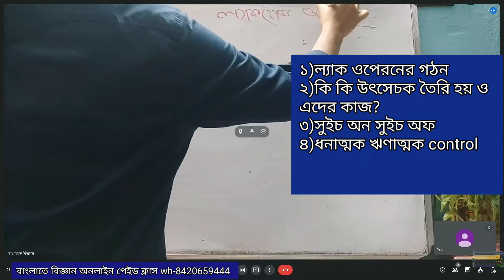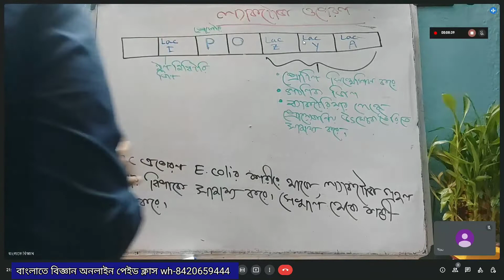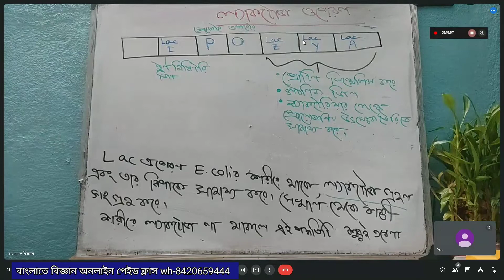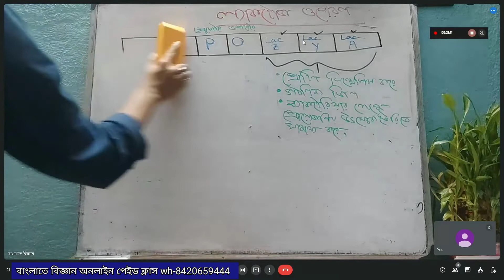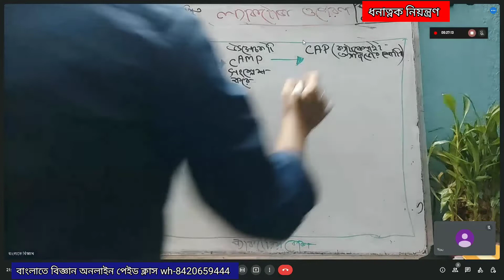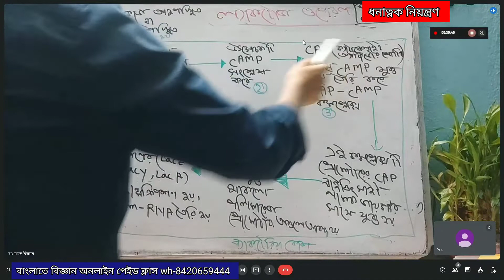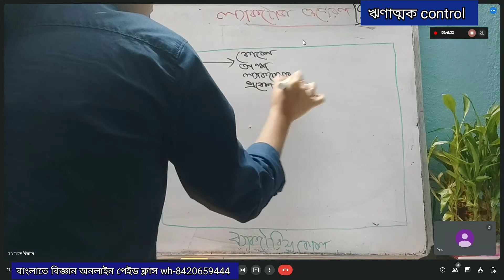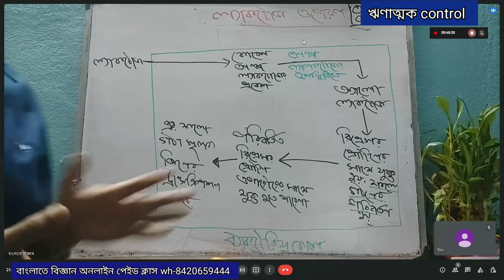ল্যাক ওপেরনের গঠন|ল্যাক ওপেরনের সুইচ অন পদ্ধতি|ল্যাক ওপেরনের সুইচ অফ পদ্ধতি|lac operon Bangla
Lac Operon - Concept, Diagram, Notes, Gene Regulation
ল্যাক ওপেরনের গঠন ও কার্য পদ্ধতি সংক্ষেপে বর্ণনা করো।

তোমাদের যদি কারো মনেহয় পড়াশোনা কিছুই হয়নি তবুও ৯০% এর উপরে কমপক্ষে নম্বর পেতেচাও বায়োলজি তে। ১০০% কমন সাজেশন ভিত্তিক ক্লাস চলছে, join হতে পারো। অল্প পড়াশোনা ওই টুকুই পরীক্ষা তে আসবে। *Short term course*

Free group
for all